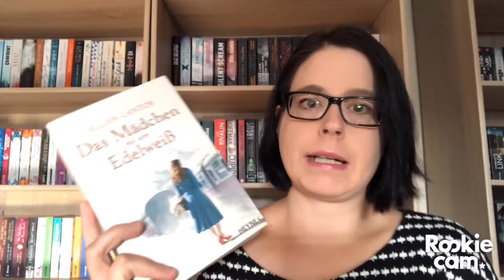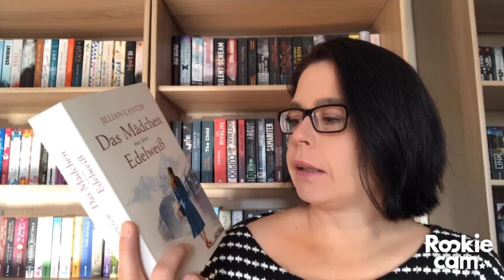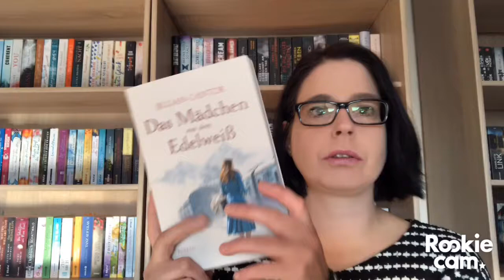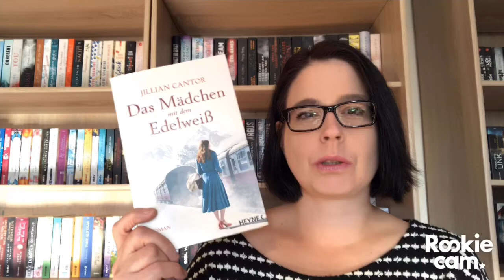REZENSION Das Mädchen mit dem Edelweiß von Jillian Cantor / Heyne Verlag